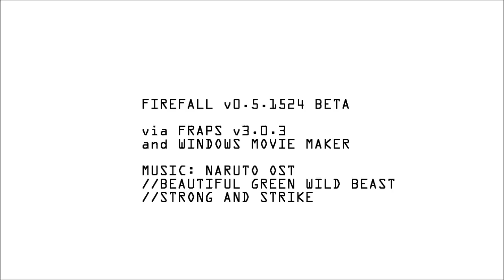Firefall Dreadnaught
Playing Tag with Chosen